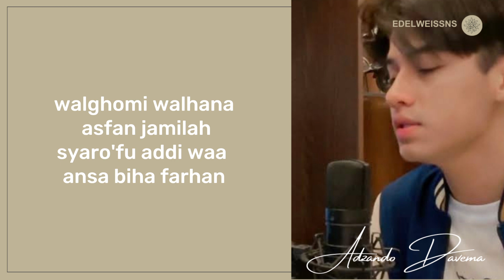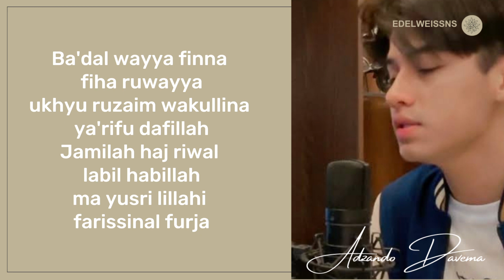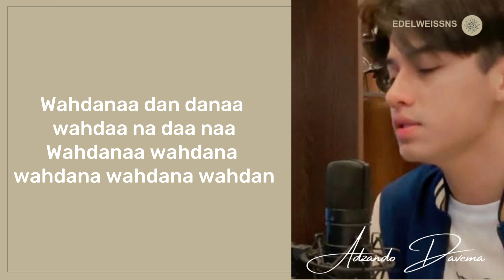Wahdana (Cover Version) - Adzando Davema - Easy Lyrics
Easy lyric of song
Judul: Wahdana
Penyanyi: Adzando Davema

Kira-kira sholawat apalagi nih yang akan dibuat liriknya? Mungkin sholawat yang sedang viral di TikTok, Spotify, Resso, Youtube dll? Tulis komentar kamu di bawah ya.

📃Lirik:

وحدانة دانا
وحدانة دانا

عادت علينا ليالي جميلة
بين القمر والخضر والخدود الاسيله
وأنغام والحان عذبه جميله
سرت فؤادي وأمسى بها فرحان
وأنغام والحان عذبه جميلة

وحدانة دان دانا وحدانة دانا
وحدانة، وحدانة، وحدانة، وحدانة وحدان

شرب العسل ما يقع بالفضيله
لي ما معه نقد ما يحصل مثيله
فيه الشفا للنفوس العليله
يا بخت من نال منه ملا فنجان

•Terjemahan

Satukan dan satukanlah
Malam yang indah telah kembali diantara kita
Diantara rembulan, hijau dan pipi yang mengalir
Dan lagu dan melodi manis yang indah
Menyentuh hari dan malamku bersamanya bergembira
Minum madu ada keutamaannya
Saya tidak punya kekurangan dengan kelebihan apapun
Di dalamnya ada kesembuhan bagi jiwa yang sakit
Wahai rezeki bagi orang yang mendapatkannya memenuhi gelas-gelas
Beberapa tempat memiliki kuda-kuda
Dan banyaknya perhiasan agak menunjukkan kekikiran
Tidaklah itu bagiku dengan tidak memiliki kelebihan
Itu hanya cocok untuk para kesatria